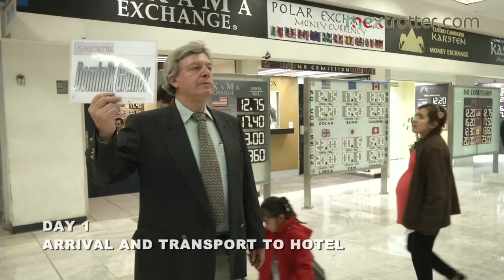Azteca Maya Tour - mextrotter.com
DER Klassiker. In 13 Tagen von Mexico City in die Karibik mit Reisezielen abseits der Massen und beeindruckenden Naturerlebnissen.

THE classical tour. In 13 days from Mexico City to the Caribbean with unique destinations and amazing nature experiences.